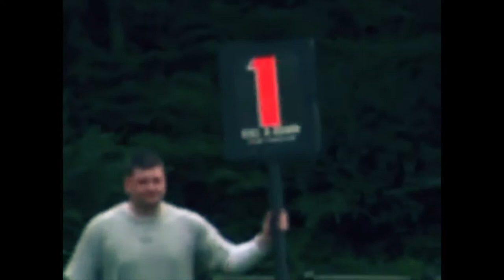Battle Of The Bulger - Marc Bulger Career Highlights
A Rocket Armed Quarterback, Marc Bulger Had Quite An Arm On Him. From West Virginia To St. Louis, He Was Able To Capitalize On His Arm Talent, As Well As The Plentiful Talent Around Him. With Some Sneaky Good Athletic Ability; Bulger, If He Needed To, Could Escape The Pocket And Make Plays. Every Week, He Was Ready For Battle! Enjoy, EveryBuddy!